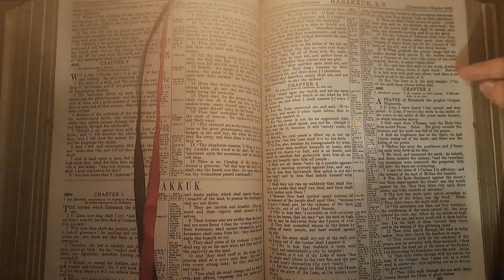Habakkuk2 Bible Reading 11February